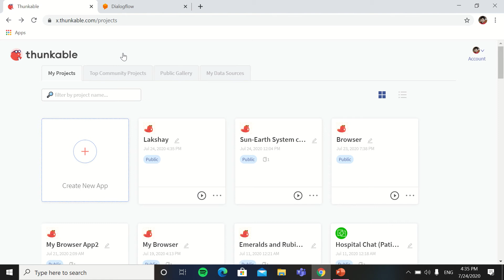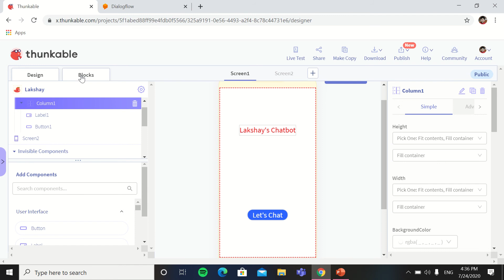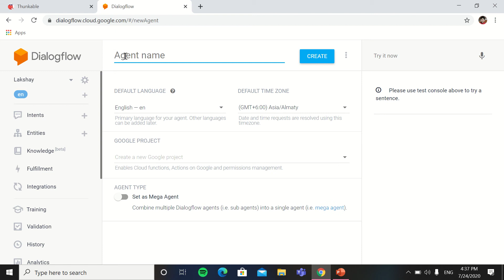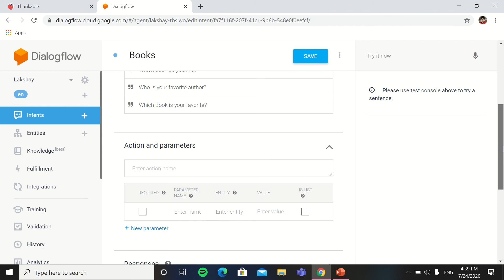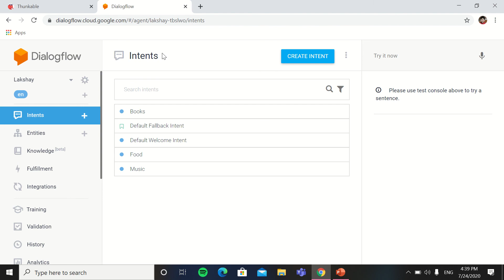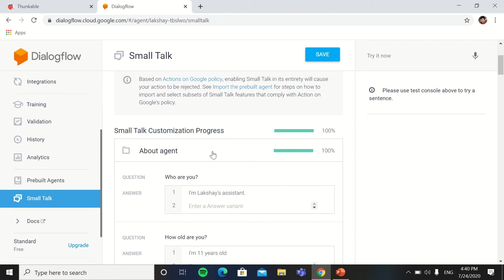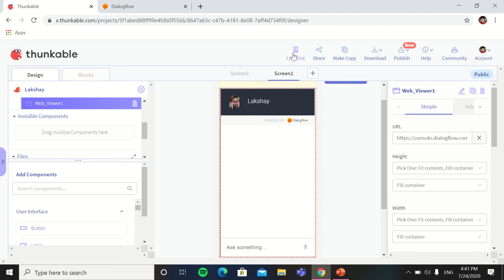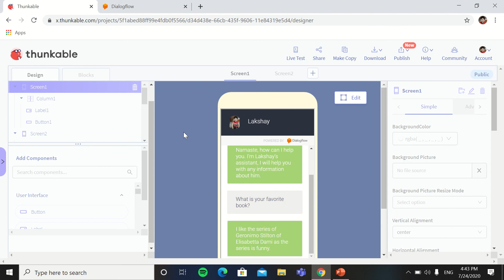How to put a Chatbot in Thunkable/Learn to make a chatbot app in Thunkable/Coding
Hello Guys after watching this you will get know that how to put a chatbot in thunkable.